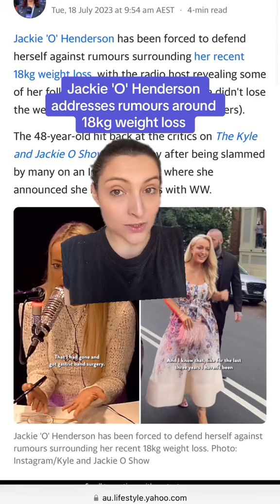Jackie 'O' Henderson addresses rumours around 18kg weight loss